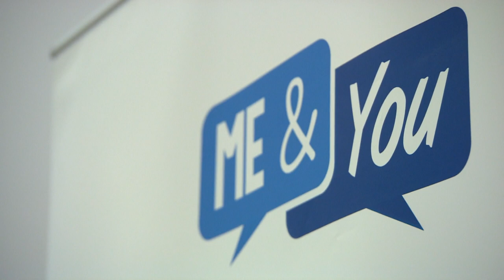Me & You Education Identity and Belonging project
ITV Granada filmed this piece showing the work of Me & You Education working with year 10 to challenge stereotypes.
Sarah Rogers reports.